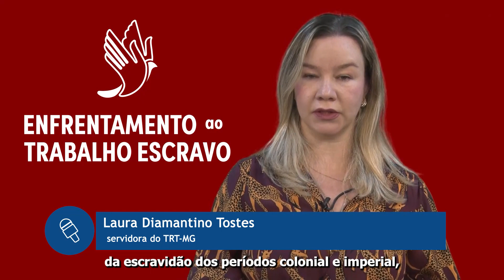Enfrentamento ao Trabalho Escravo